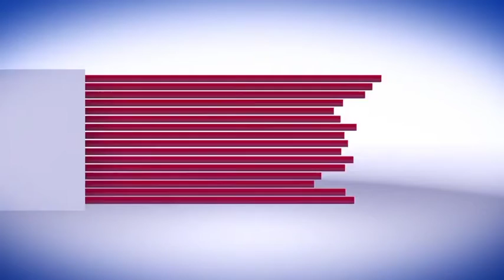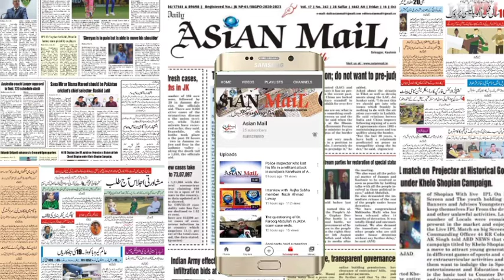Navratri festival begins in Kashmir